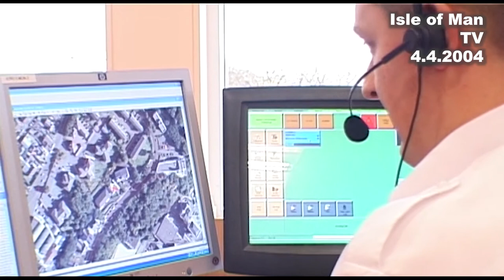IoM TV archive: Isle of Man emergency control room opens: 4.4.2004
The Isle of Man Department of Home Affairs had selected Motorola’s TETRA network to provide a new network to be used not only by the traditional emergency services but also by 19 other agencies including road, forestry and electricity. In 2004 Paul Moulton talked to Home Affairs Minister Phil Braidwood MHK, Carlos Sartorius from Motorola Solutions and IOM Technical Director Robert Williamson.